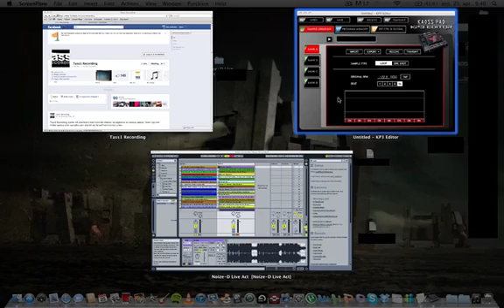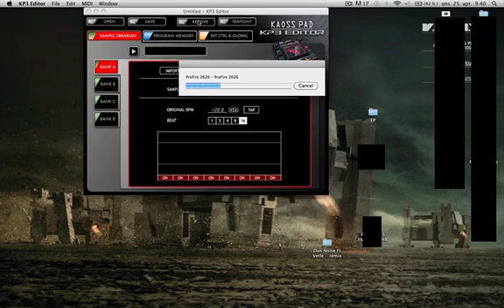Kaoss Pad (KP3) Editor problem.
i was getting the message: Could not find the Kaoss Pad. After hours of research i found the solution. It can also be that if you have more Midi's plugged to your computer, it will not work to.